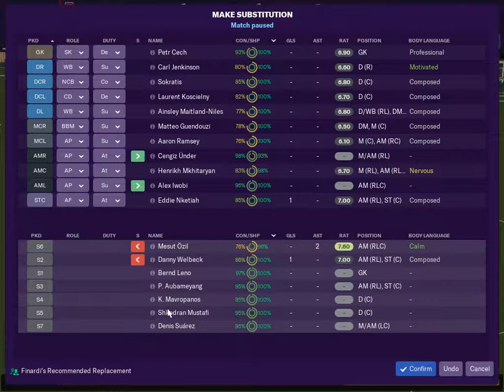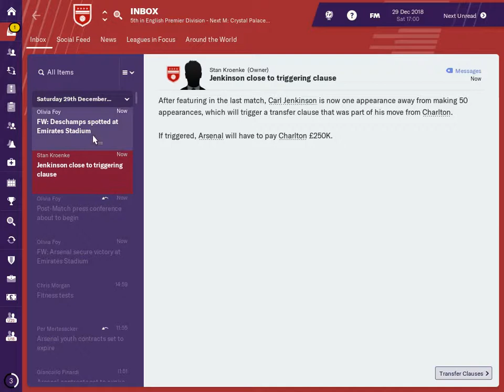FM19 ARSENAL FC S.1 Ep.43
FM19